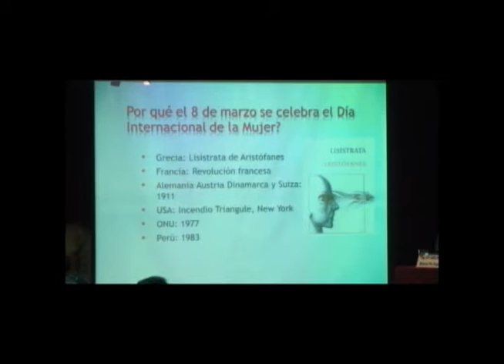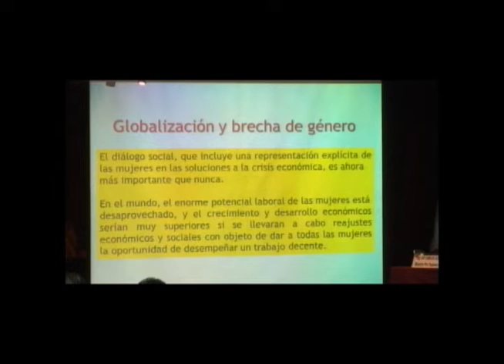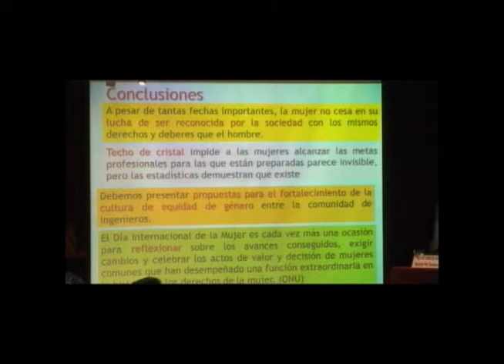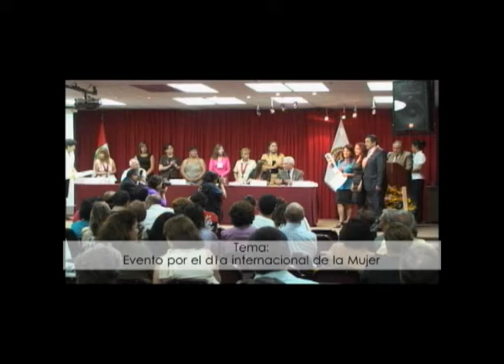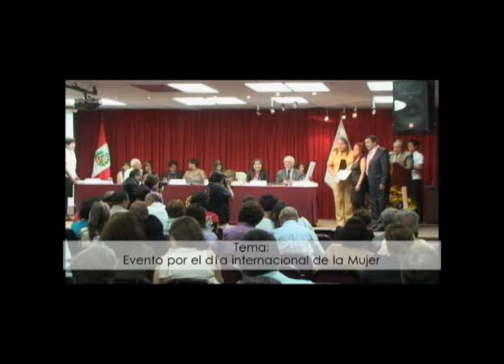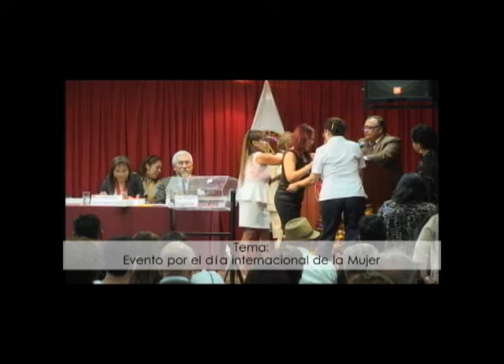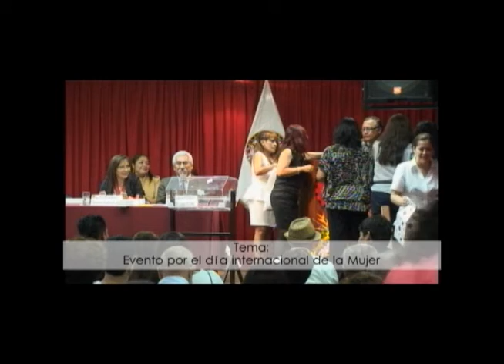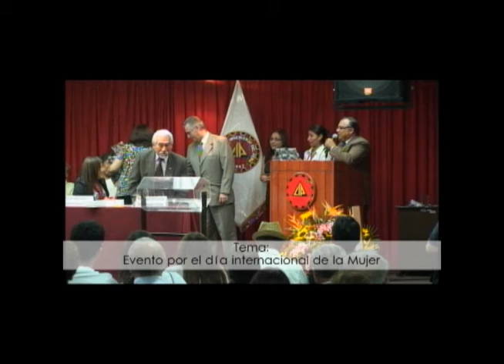08 marzo Día de la Mujer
Presentación especial por el Día de la Mujer